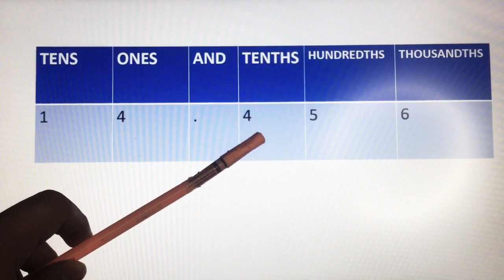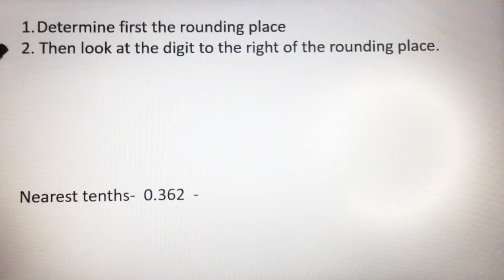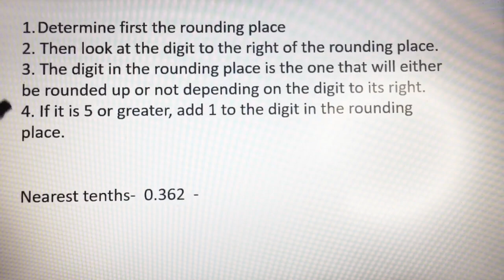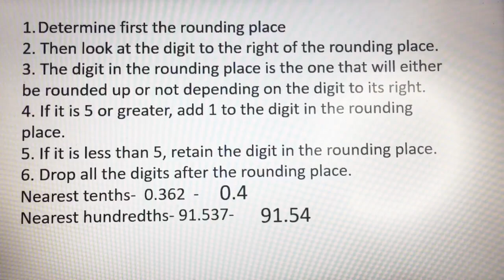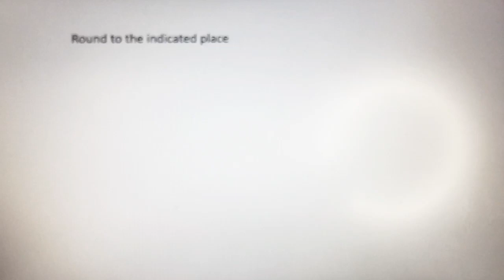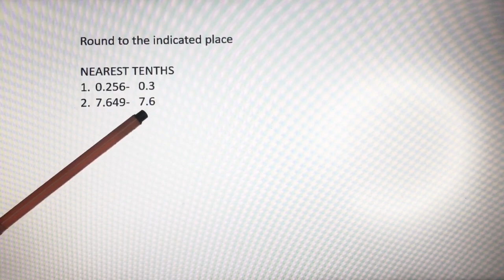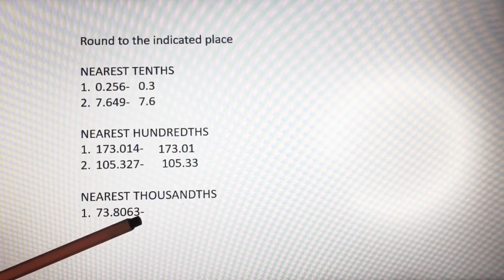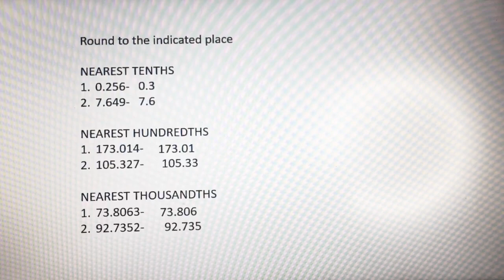Rounding Decimals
Steps in Rounding Decimals